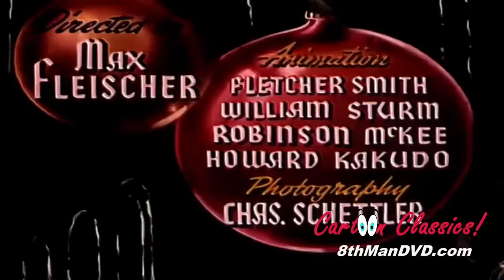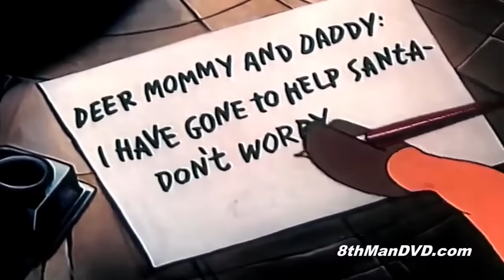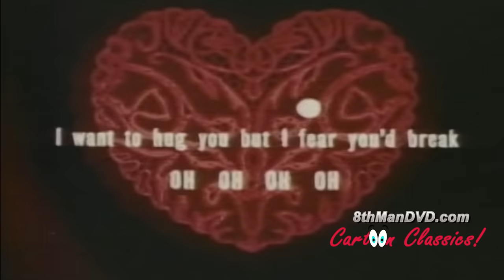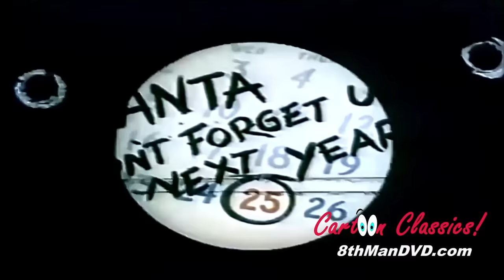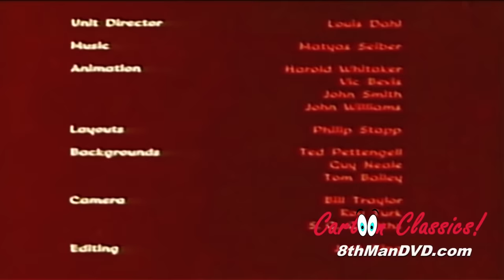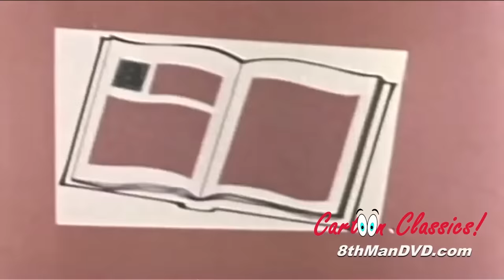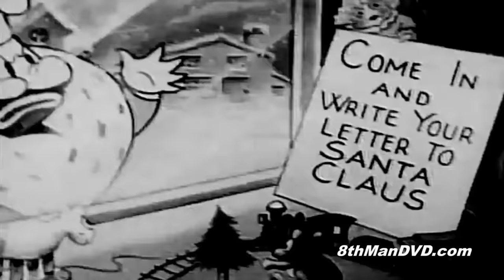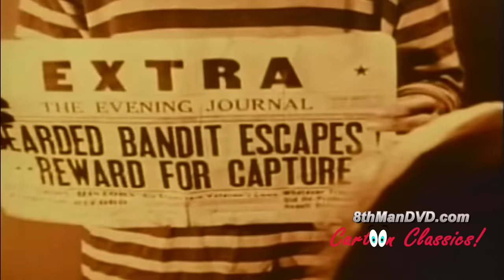LOONEY TUNES CHRISTMAS CARTOONS COMPILATION (4 Hours): Santa Claus, Rudolph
Merry Christmas and Happy Holiday's from 8thManDVD.com Cartoon Classics! This 2016 Chritmas & Holiday compilation over 4 hours of some of the best-known Christmas-themed cartoons from Santa Claus, Rudolph The Red Nosed Reindeer and many more.

00:16 Rudolph The Red Nosed Reindeer (1948)

08:58 LOONEY TUNES: Prest-O Change-O (1939)

16:04 Jack Frost ComiColor (1943)

24:32 Hector's Hectic Life (1948)

31:09 Little Christmas Burro (1978)

55:50 Toys Will Be Toys (1949)

1:02:37 Santa's Surprise (1947)

1:11:06 Star of Bethlehem (1957)

1:24:25 Santa and 3 Bears (1970)

2:09:48 Christmas Comes But Once a Year (1936)

2:18:01 Snow Foolin (1949)

2:24:06 Christmas Visitor (1959)

2:31:19 The Candlemaker (1957)

2:44:32 When the Littlest Camel Knelt (1958)

2:56:31 Somewhere in Dreamland (1936)

3:05:28 Mr. Piper And The Story Of Tin Soldier (1956)

3:12:07 LOONEY TUNES: The Shanty Where Santy Claus Lives (1933)

3:19:24 Choir Sing Alongs (c. 1947)

3:23:05 The Little King in Christmas Night (aka Pals) (1933)

3:30:33 Night Before Christmas (1946)

3:38:37 Our Gang - Good Cheer (1926)

3:53:27 Howdy Doody Christmas (1952)

4:01:27 Hardrock, Coco and Joe The Three Little Dwarfs (1951)

Christmas Classic Cartoons for kids and children, along with Bugs Bunny and Looney Tunes can be found in our extensive channel.